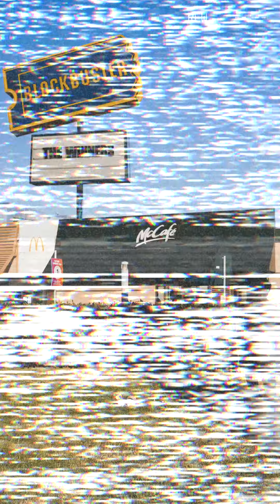The Winners - BLOCKBUSTER (Visual Video)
Recorded, mixed and arranged at @ADM__studio 🎧

All photos shooted by @simoneconti4615 📸

Distribuited by @distrokid under The Winners Music license 🚀